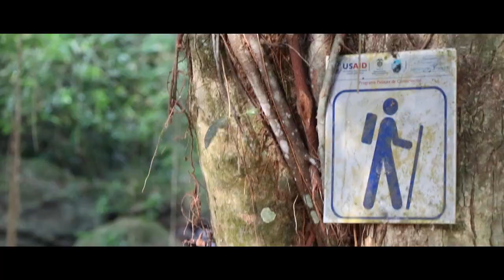Ciudad Perdida (The Lost City Trek) Santa Marta, Colombia | Part 2 of 4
Day 2 of 4 - Explore CiudadPerdida (also known as TheLostCity) with us in Santa Marta, Colombia.

If you are thinking of doing this 4-Day Trek is not for the faint of heart... BUT it is 10000% worth it! See what it's really like, and stick around until the end because we share a lot of things you will need to know before embarking on this incredible adventure.

Huge shout out to Expotur & their guides for hosting such a wonderful experience. We were not sponsored for this hike or for capturing the videos. We paid our own way. However, we’re open to sponsorships if you’d like a film made for your company or excursion.

Being 4-Days in length, we’ve broken down the hike into 4 Parts & 2 bonus films.

BONUS #2: Finding purpose through ancient wisdom exclusive interview with Maria Yépez Cordozo & Message from the indigenous Kogi Tribes

Love BE Adventure Partners & Want To BE Where You Want, When You Want?

⭐STEP 2: Download Mindset Magic Method FREE
Have An Unshakable Entrepreneurial Mindset & Create The Life You Want!

🗺STEP 3: BEcome A Member of the BEAP Exclusive Tribe
Your step-by-step guide to BE where you want, when you want! By building a simple business online...

BE part of the 11k+ community on Facebook...

🎵Today's Adventure Jams
"Keeper Of Wildwood" - Dragon Tamer
"Someday Soon" (Instrumental Version) - Sebastian Forslund
"When Your Heart Breaks" (Instrumental Version) - Mondays
"The Elders 1" - August Wilhelmsson
"Unfoldings 2" - Gunnar Johnsén
"Tribal Synergy" - Rannar Sillard
"The Sky Changes 2" - Gunnar Johnsén
"Africa" - Andreas Ericson
"Deep Into the Namib" - Bill Ferngren

📢FULL DISCLOSURE
Regardless, using our links adds no additional cost to you (So please use them! We've spent a ton of time & money testing out different services & only refer what we use). By using our links, you're helping us to keep producing content that could allow you to achieve your goals too. Much gratitude in advance! - Brian + Erin